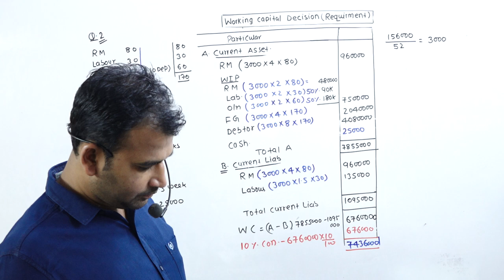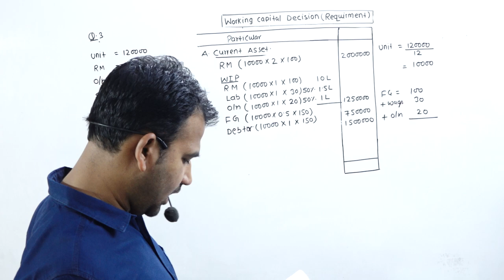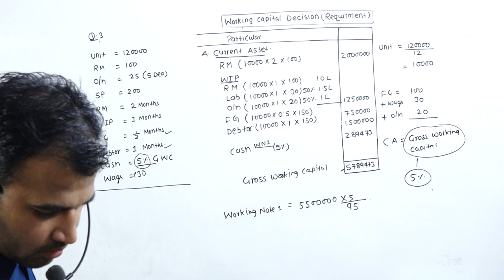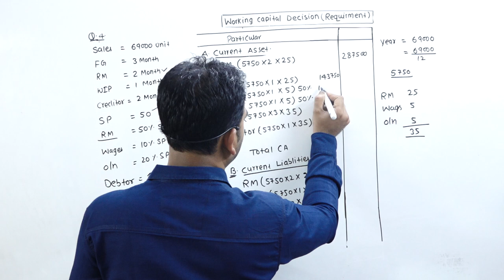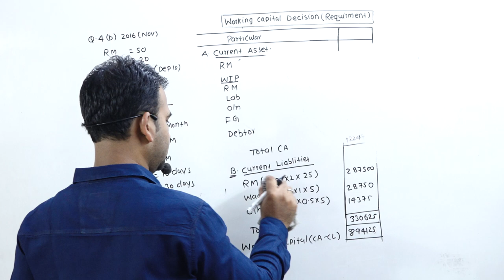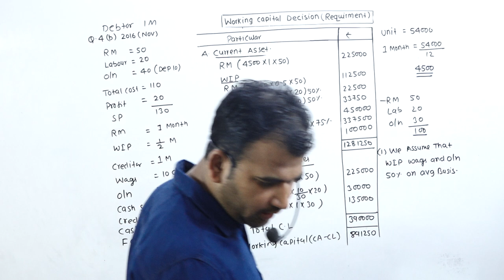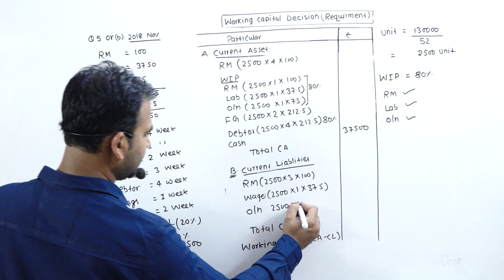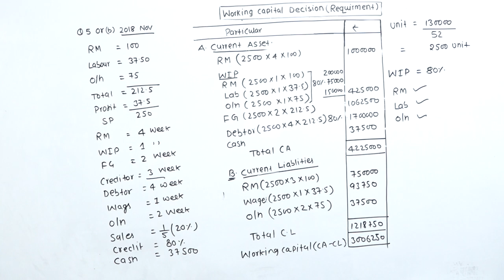03 WORKING CAPITAL ||financial management|| sol ||du